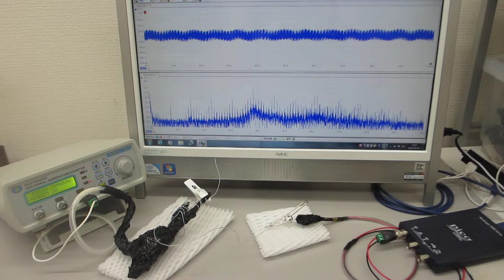メガヘルツの超音波発振制御実験（超音波システム研究所）